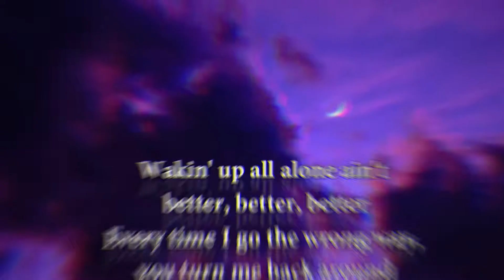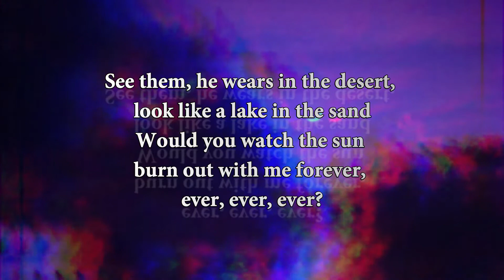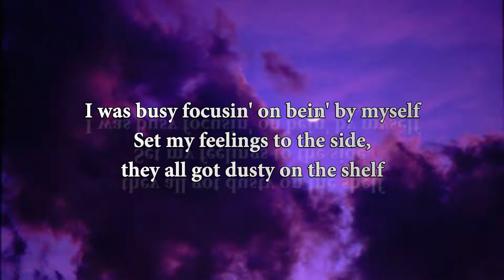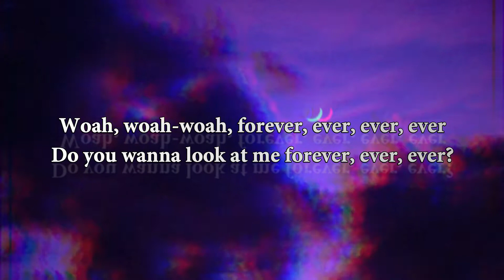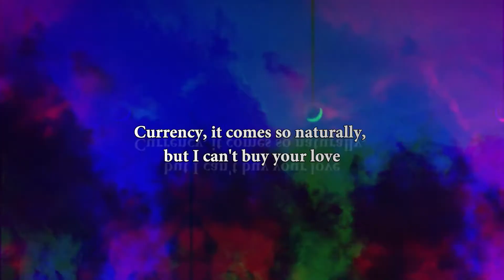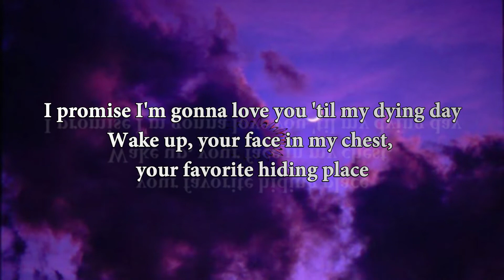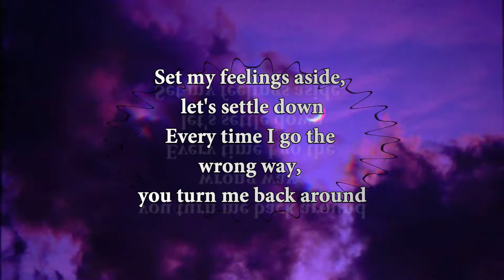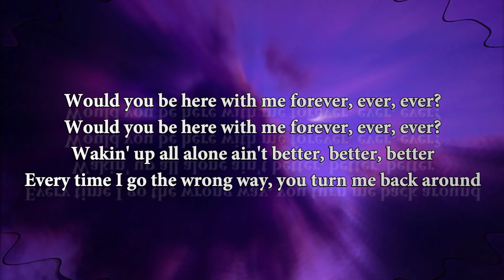Justin Bieber, Post Malone - Forever (lyrics)